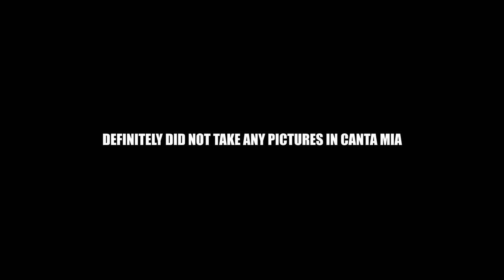(EP. 37) GETTING SH*T DONE